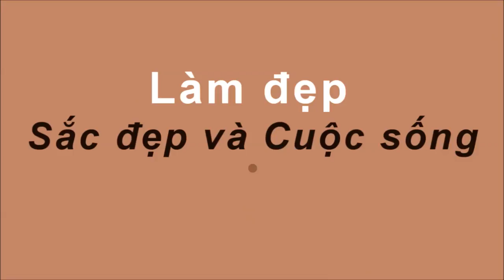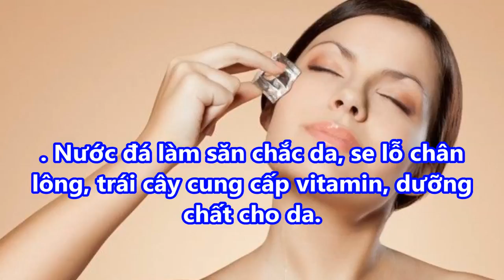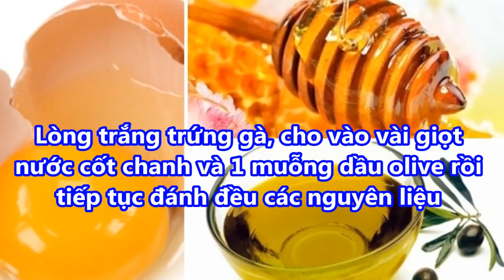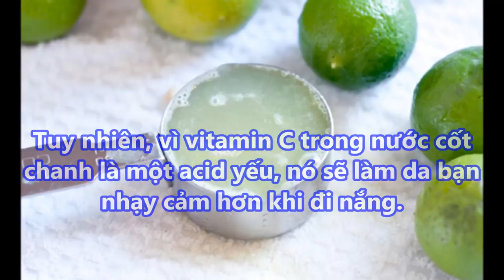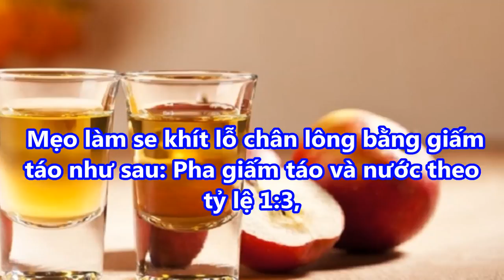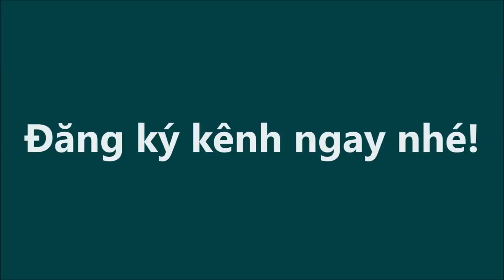TUYỆT CHIÊU tự làm SE LỖ CHÂN LÔNG trong 5 NỐT NHẠC mà KHÔNG CẦN ĐI SPA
TUYỆT CHIÊU tự làm SE LỖ CHÂN LÔNG trong 5 NỐT NHẠC mà KHÔNG CẦN ĐI SPA#suckhoevalamdep,

-  99% phụ nữ “điên cuồng” đi mua oxy già về trị mụn, dưỡng da, làm trắng răng sau khi phát hiện công dụng: